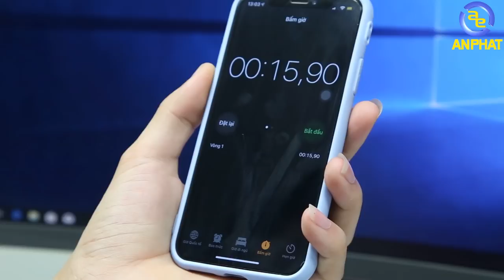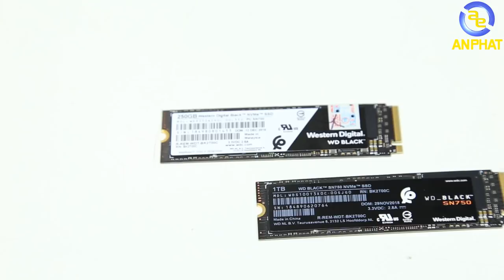SSD NVMe nhanh nhất thế giới là đây ư???? | An Phat PC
Một chiếc SSD đến từ WD mà cả thế giới đang trầm trồ về tốc độ nhanh tụt quần.Vậy để xem Chiếc SSD này có gì mà lại có tốc độ nhanh đến như vậy.

Thanks WD Việt Nam support.

- Đồ chơi cho PC ( GAMING PC Accesories or Toy for PC ) :
SIÊU THỊ MÁY TÍNH AN PHÁT
🏢 49 Thái Hà - Đống Đa - Hà Nội
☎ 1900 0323